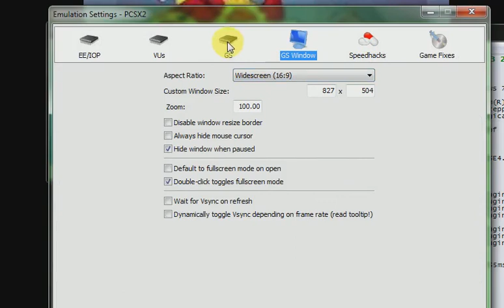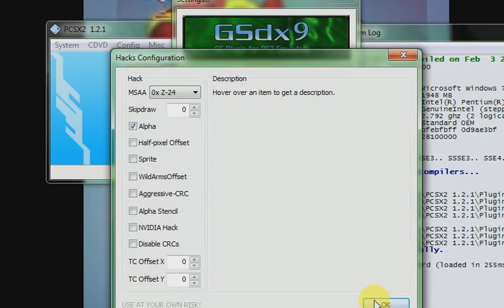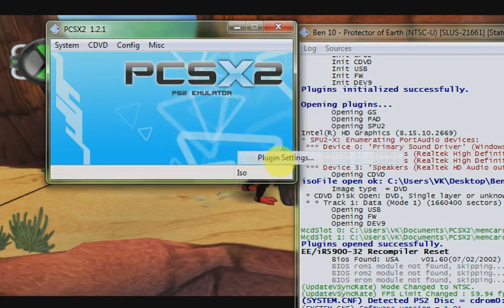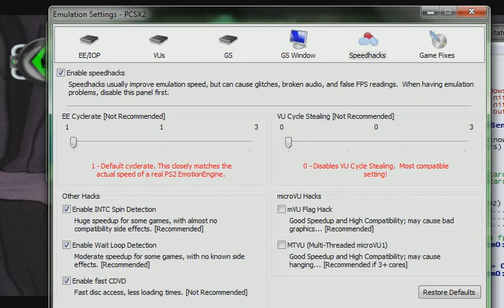Ben 10 Protector of Earth - Samrat Game VK 🍎😃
Playstation 2 game 🎯 (PS2, PSP, PC)

Cool game ⭐⭐⭐⭐⭐⭐⭐

3D,2D Action game 🎯
TV cartoon game 🎯
Cartoon network game 😂